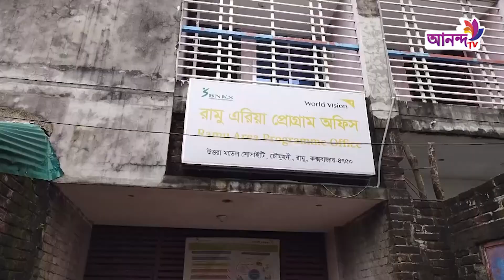রামুতে এনজিও ওয়াল্ড ভিশনের নাম ভাঙ্গিয়ে অর্ধ কোটি টাকা আত্মসাৎ করার অভিযোগ | Ananda Tv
Address:
79/E, 6th Floor, International Airport Road,